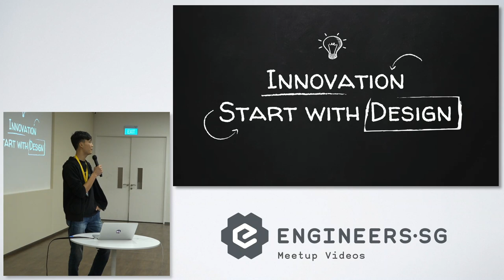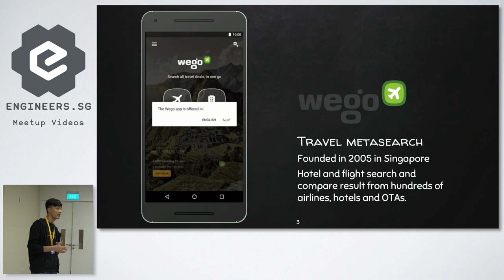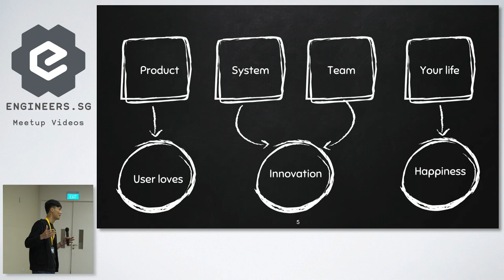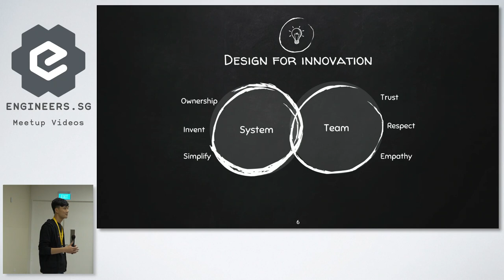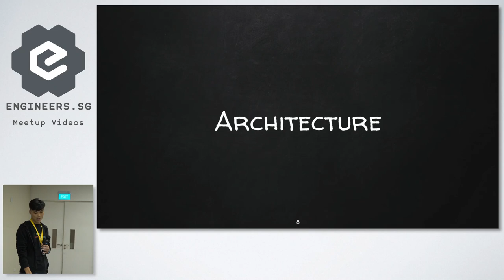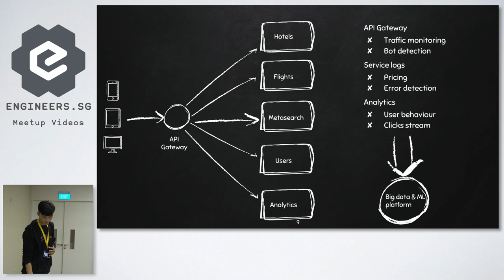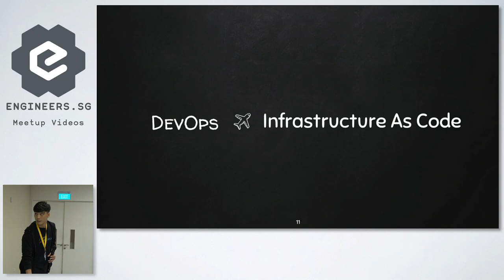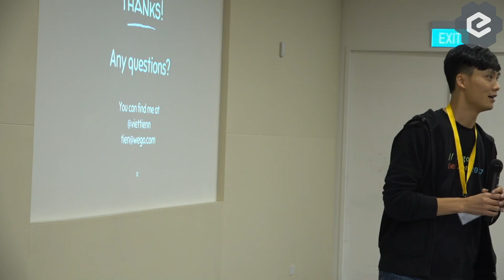Innovation Culture at Wego - PyData SG Meetup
Speaker: Tien Nguyen, Wego

Giving an overview of Wego's architecture and the culture of innovation.

Tien is a seasoned technical leader, motivated to harness technology to improve people’s lives. He is passionate about crafting innovative technology products that make a meaningful difference to travellers. As the CTO of Wego, he works towards nurturing and managing a talented engineering team.